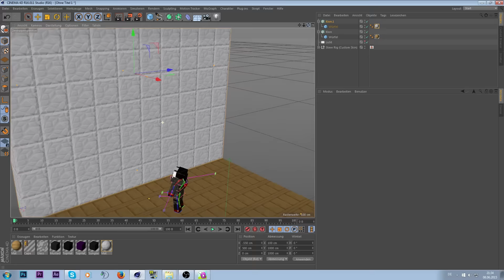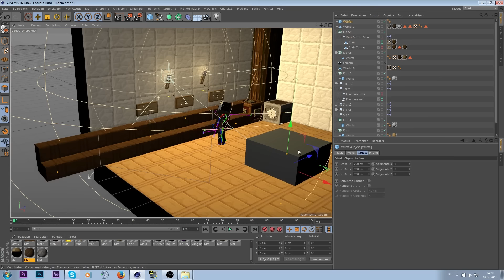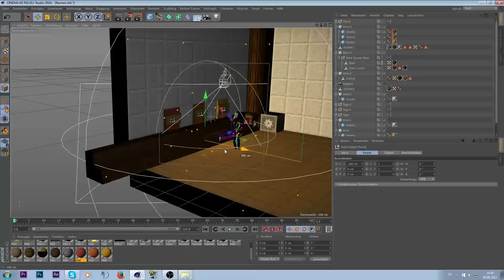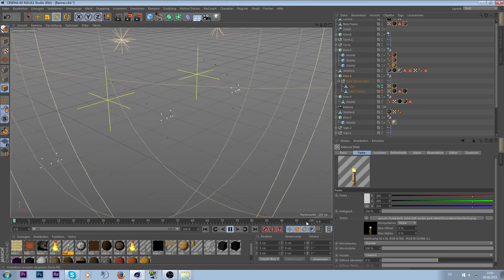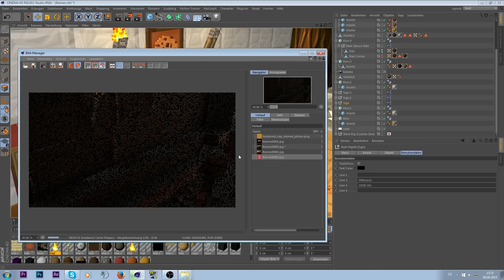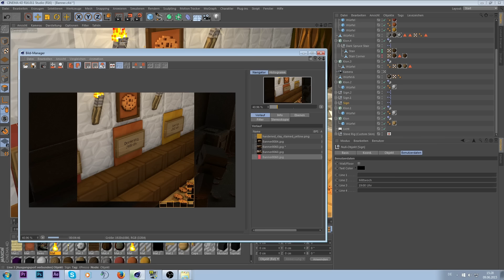Debitor's new Twitch banner #2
► Debitor´s new Twitch banner
► WEITERE INFOS IN DER BESCHREIBUNG!

► Equipment:
  Audio - Kevin
- Rode NT1 A
- Tascam US-122MK2
 Audio - Simon
- Rode NT1 A
- Steinberg UR22
► Teamspeak: ts.gamiano.de